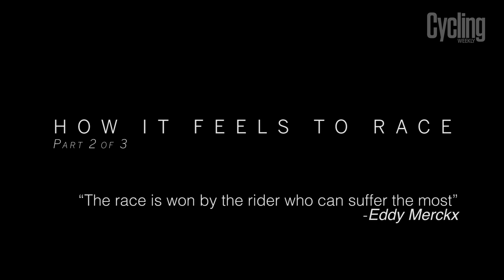How it feels to race the Haute Route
Insights into how it feels to take on one of the world's most demanding cycling challenges, the Haute Route